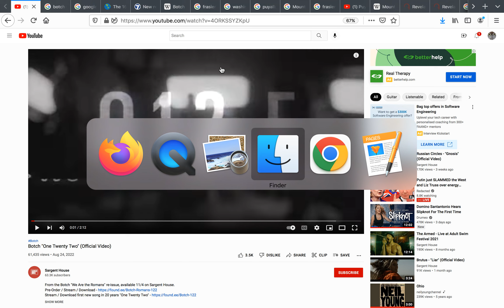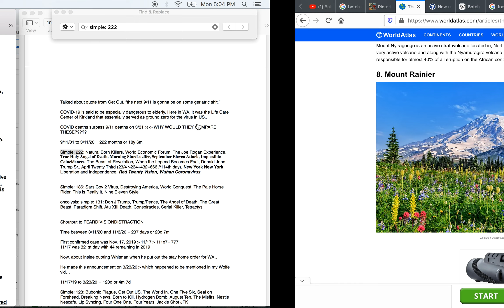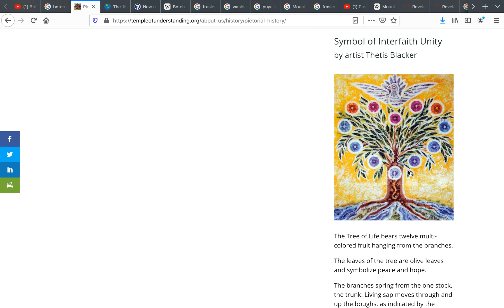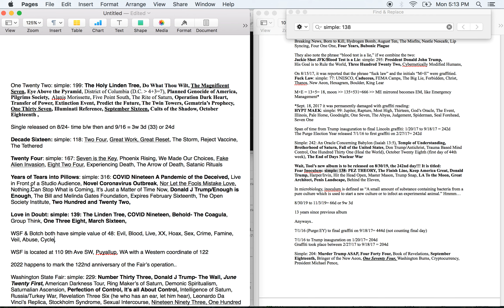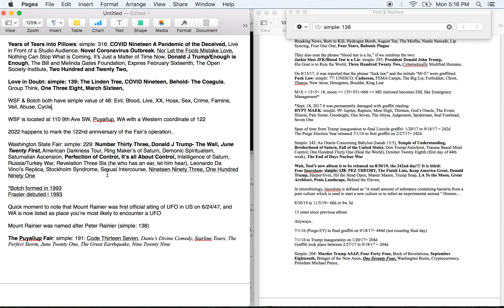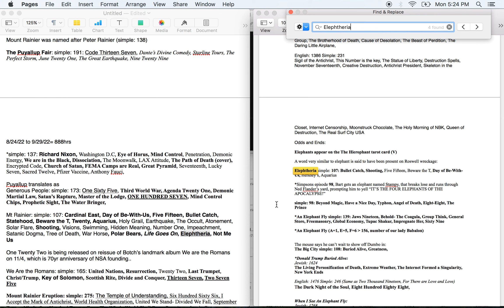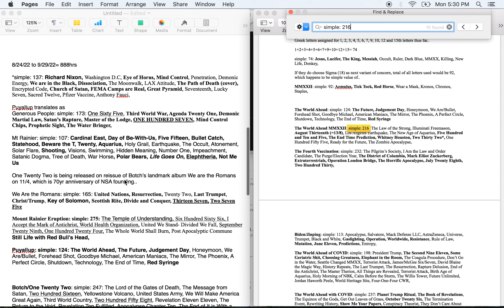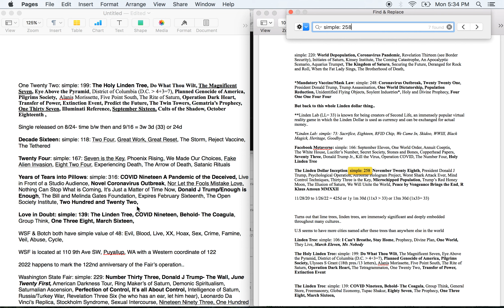One Twenty Two & Washington State Fair Alien Invasion: Love in Doubt; Eruptions Throughout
Forgot to mention the Washington State Fair commercials that aired in 1993 which pondered the disappearances at Machu Picchu and likened a possible UFO to a scone..

Also: cover of One Twenty Two single could be interpreted as being an aerial view of a volcano..
During Botch's last live performance, they initially ended the show after playing Hutton's Great Heat Engine: "it's about being buried by thousands of tons of molten lava.."